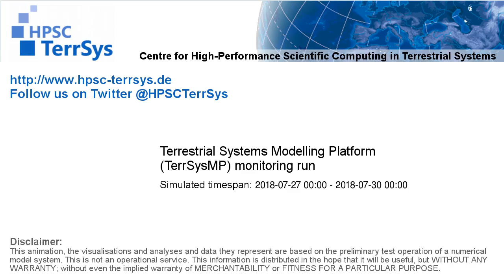TerrSysMP monitoring run 2018-07-27 - water table depth change - Europe (72h)